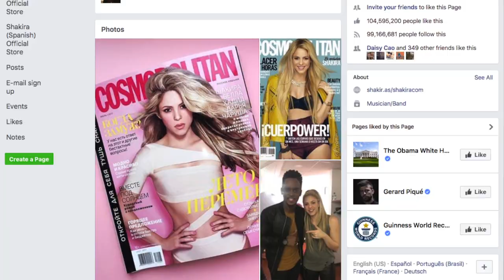Is this the ANSWER on how to continuously progress in life? Albert Einstein answers